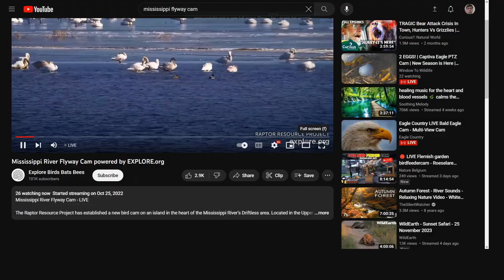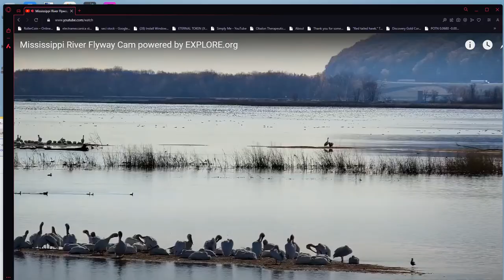Mississippi River Flyway 11/29/2023 23:57